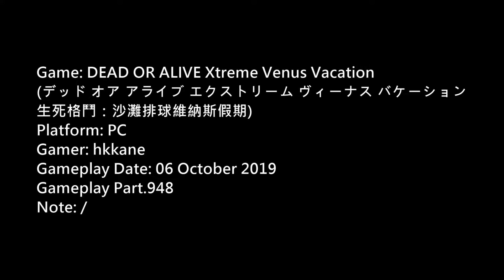DOA Xtreme Venus Vacation PC Gameplay P.948